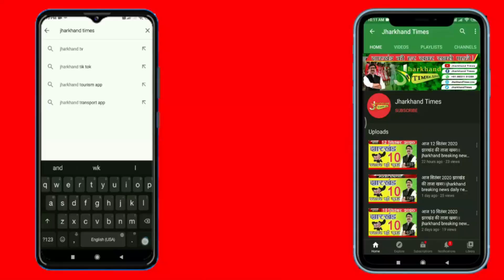Jharkhand Times : 25 लाख का ईनामी नक्सली विमल यादव पार्टी की नीती से तंग आकार किया आत्मसमर्पण